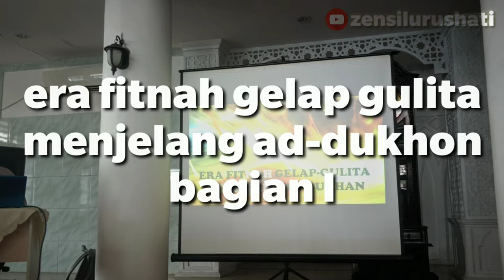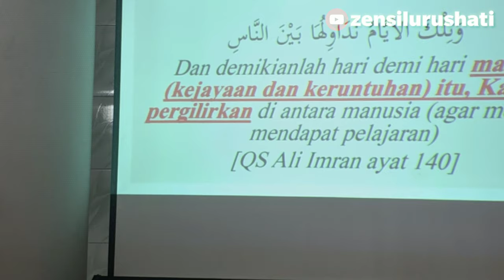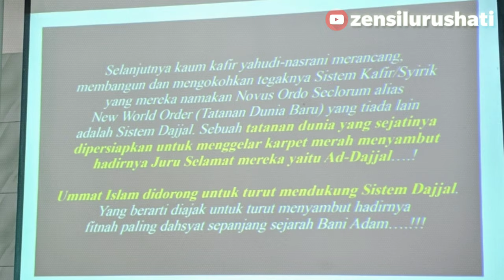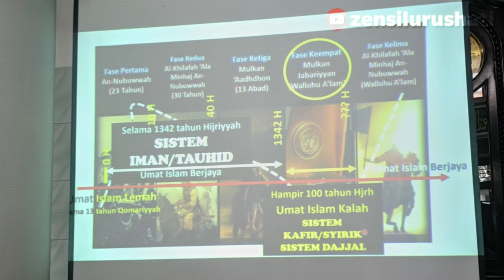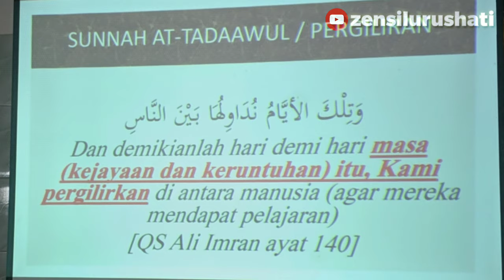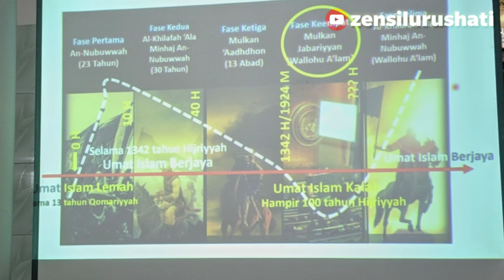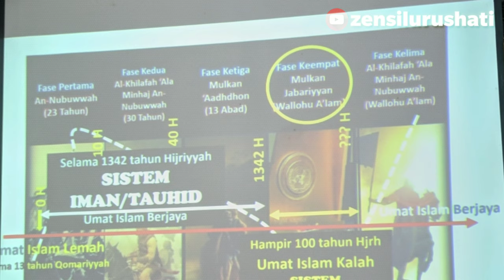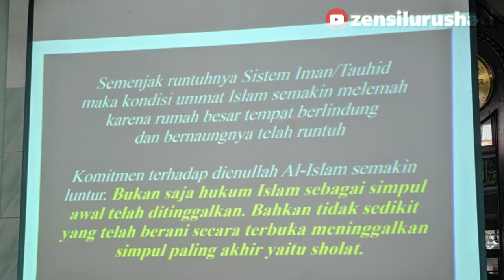Era fitnah gelap-gulita menjelang Ad-Dhukan, sinopsis hari akhir Ust. Ihsan Tanjung...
Siapkah kita menghadapi Dajjal ?